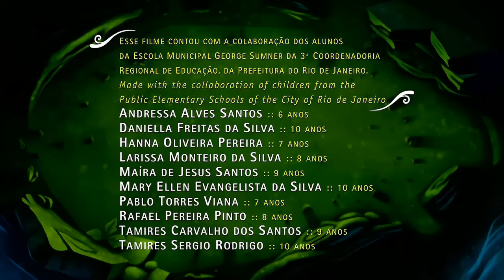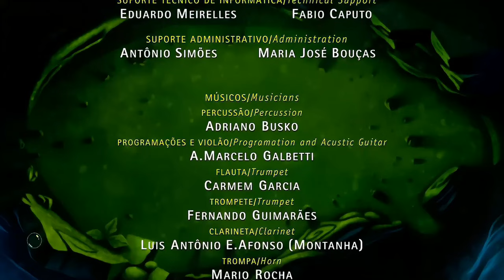O Boto (2004) | Juro Que Vi | Curta Completo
O Boto

A história surpreendente do amor entre o boto-cor-de-rosa e a jovem filha de um pescador. Nas margens dos rios da Amazônia, contam-se histórias sobre um rapaz misterioso que aparece à noite, durante festejos e bailes, para conquistar o coração das moças.

Juro Que Vi